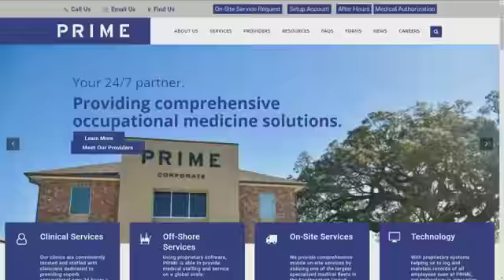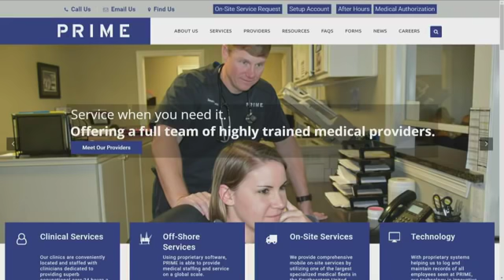The Riot Podcast, Episode 033 -- 3-20-19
With the recent news that former LSU Tiger Alex Bregman has reached an agreement on a $100 million contract with the Houston Astros, Ryan discussed the pros and cons of the deal and what it means for the Astros and Alex in the future.  The guys also discussed Saul Garza’s debut behind the plate for the Tigers and LSU’s opening round matchup with Yale.  As always, they wrap up with Ask Us.